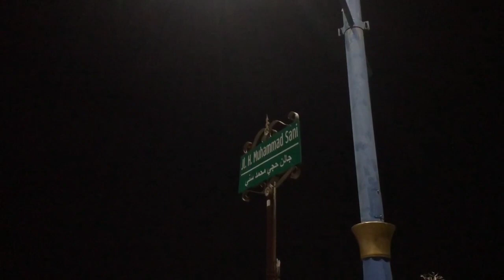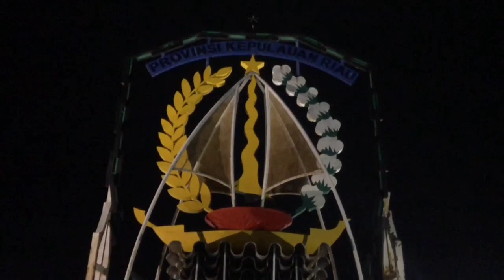Vlog 4 - Tugu Provinsi Kepulauan Riau